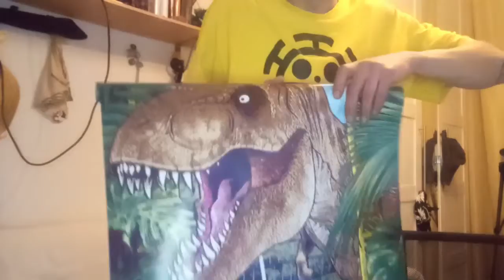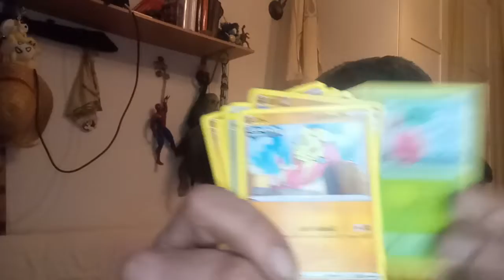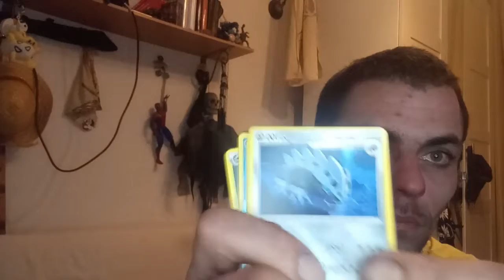Puszka PanDory odc. 03